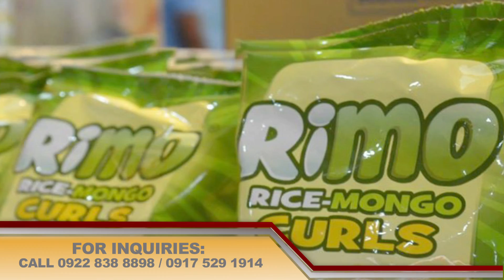Negosyo, Asenso, ATBP. - October 11, 2014 - Part 2